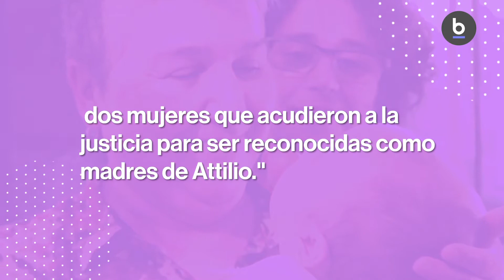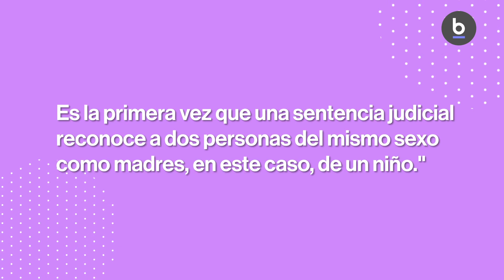Dos mamás, una familia y un fallo histórico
A principio de 2018, dimos a conocer la historia de la pareja de mujeres Gigliola Di Giammarino y Emma De Ramón, madres de Attilio, que venían luchando porque el rol de Emma fuese reconocido legalmente, siendo que para el Estado chileno solo contaba como madre quien había dado a luz: Gigliola.
El mes pasado, y por primera vez en la historia del país, el Juzgado de Familia de Santiago reconoció la maternidad de ambas mujeres.
En este video recordamos la entrevista que publicamos en enero de 2018, cuando Attilio tenía tres meses de edad.